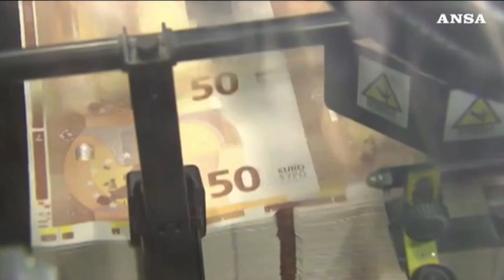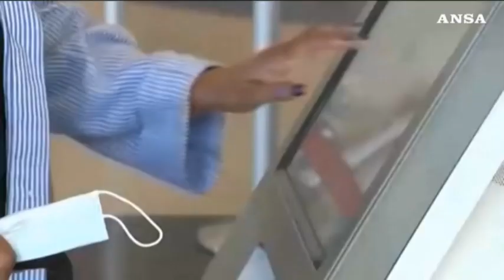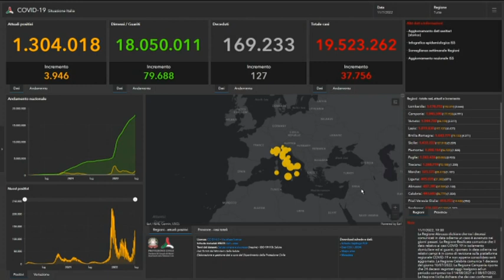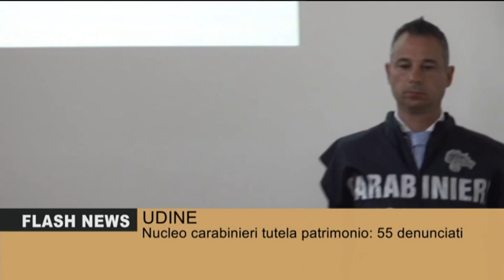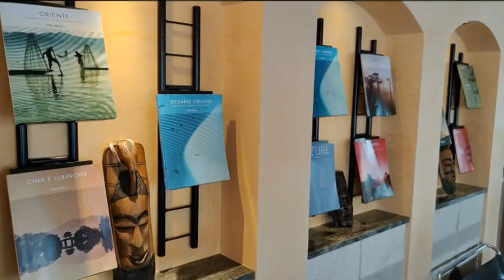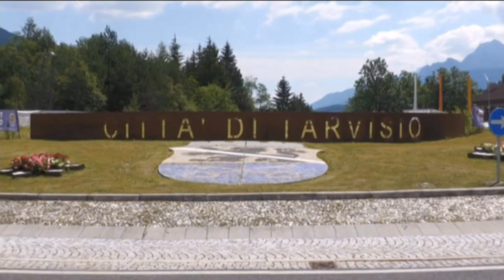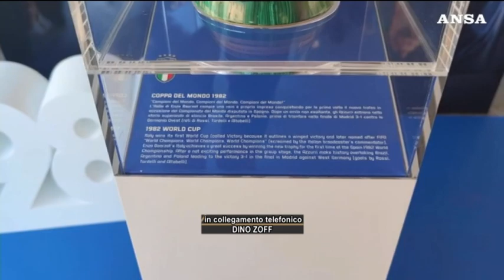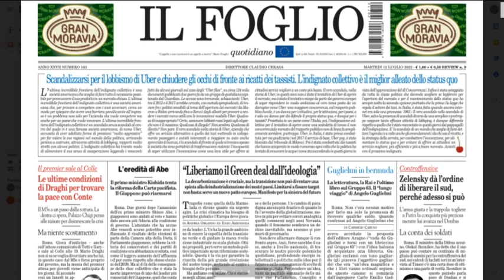TG 24 NEWS | 11 LUGLIO 2022 | ore 2230